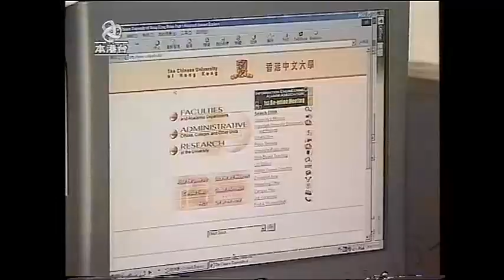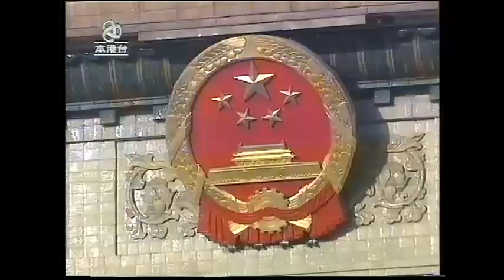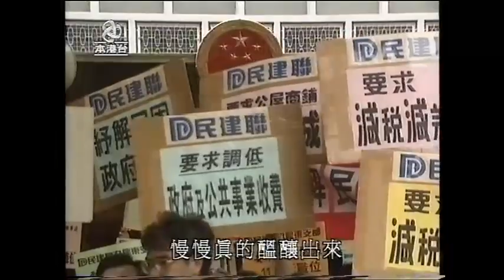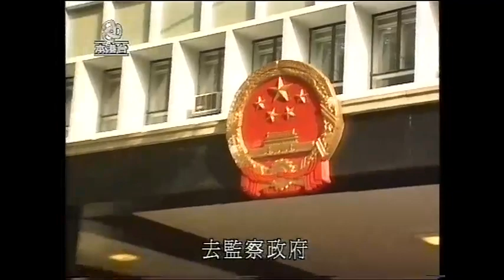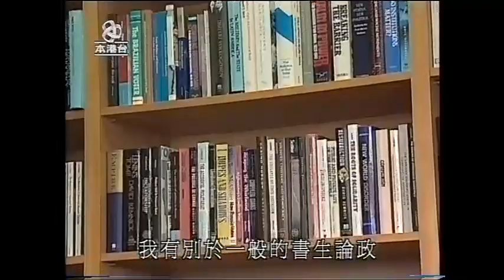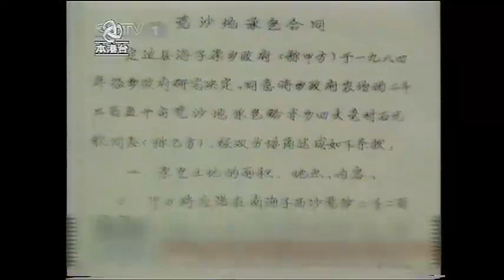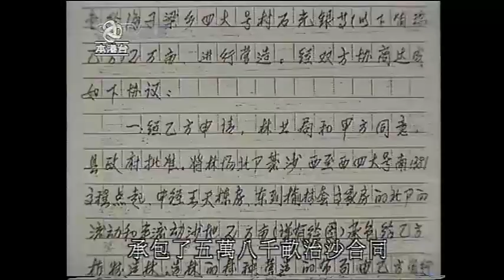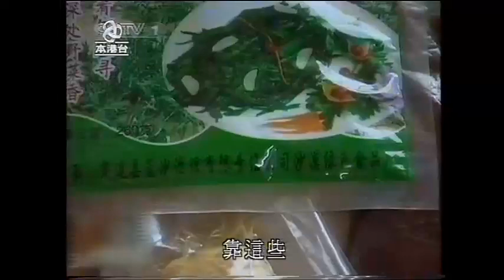時事追擊2002：特區新班子 ; 造林治沙